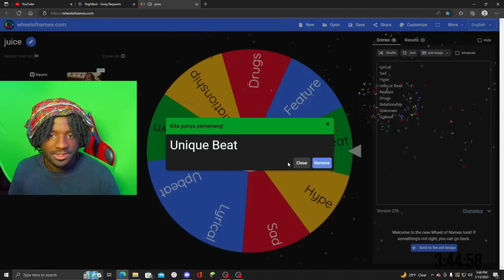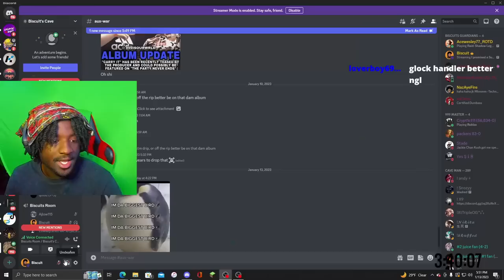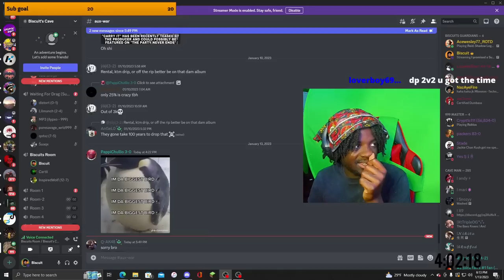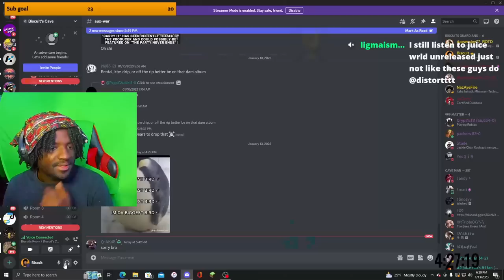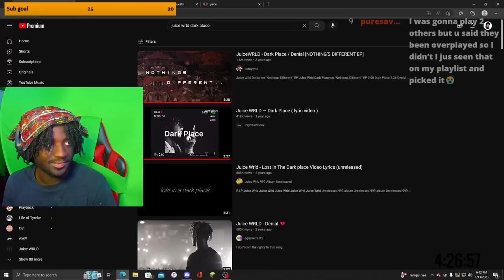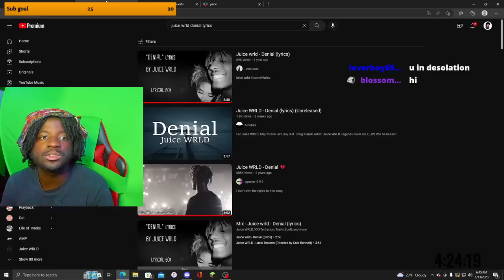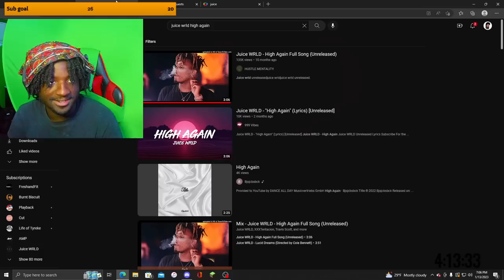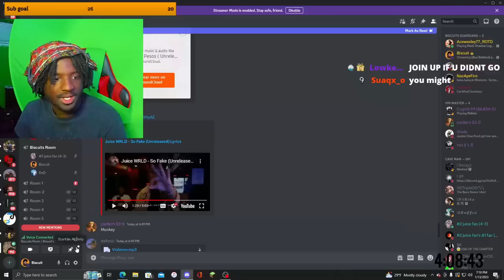Unreleased Juice Wrld Aux Battle With Viewers?! *Bangers Only🔥*